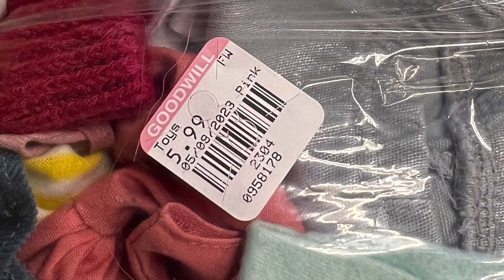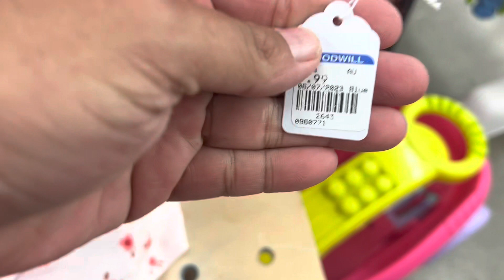3s caerías goodwill barbie, Ariel, caro de Barbie y mucho más June 15, 2023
Grasias por visitar nuestro canal